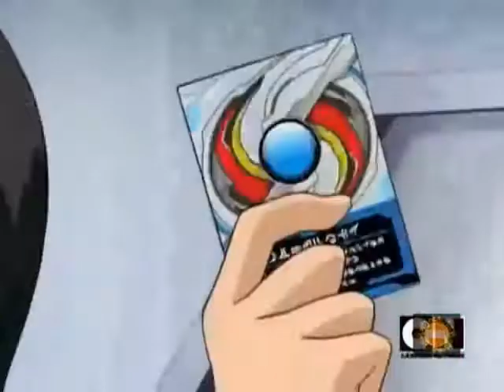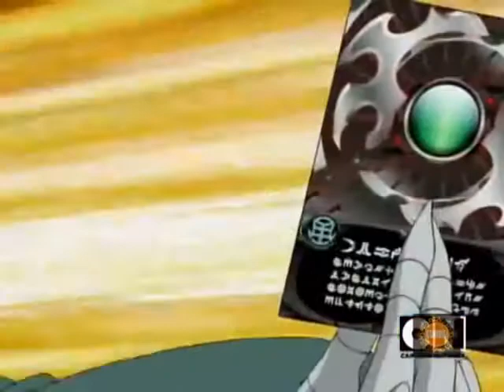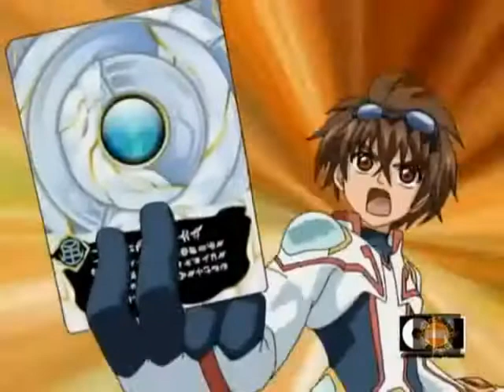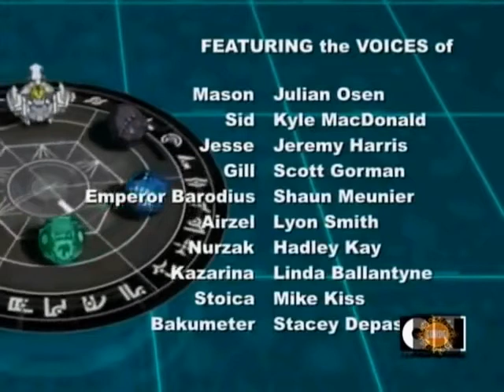Bakugan Gandelyalı İstilacılar 16. Bölüm - Gizli Yer Değiştirme